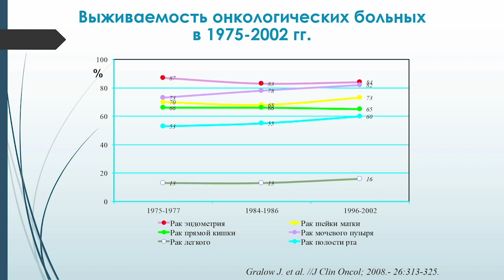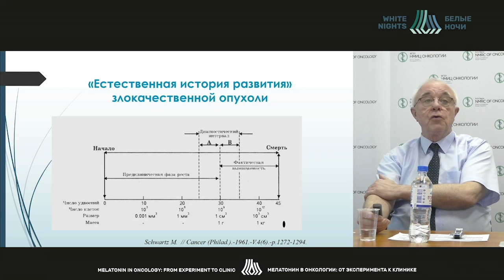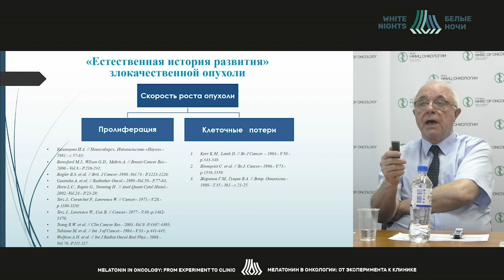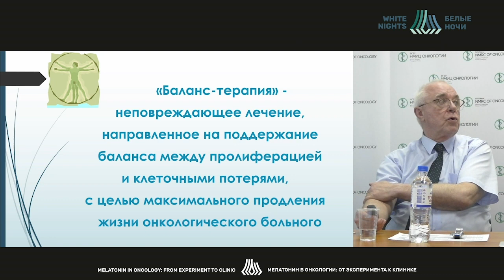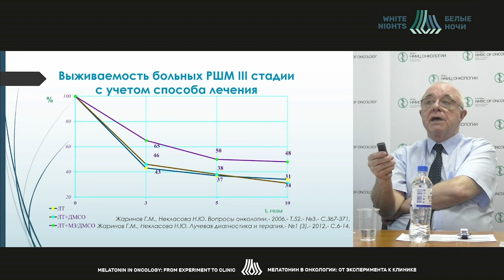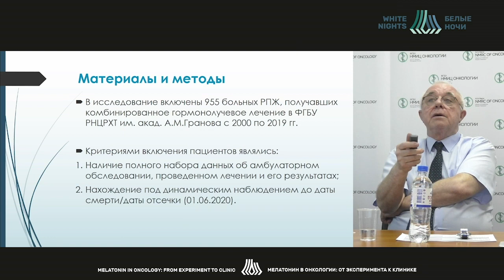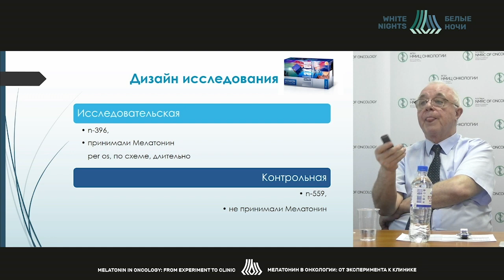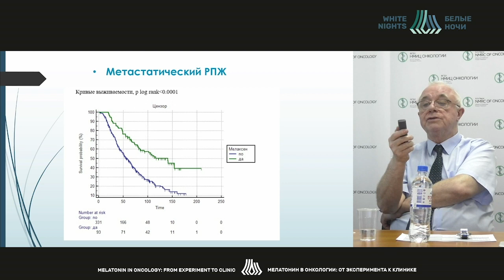Влияние мелатонина на выживаемость больных раком предстательной железы после комбинированного леч-я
Жаринов Геннадий Михайлович - главный научный сотрудник отдела лучевых и комбинированных методов лечения ФГБУ «РНЦРХТ им. ак. А.М. Гранова» Минздрава России, д.м.н., профессор, Санкт-Петербург